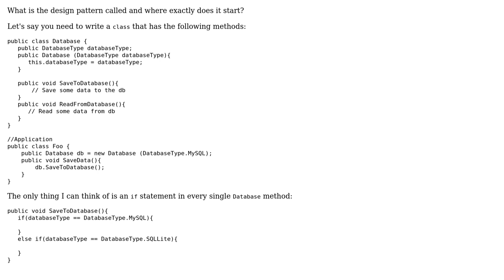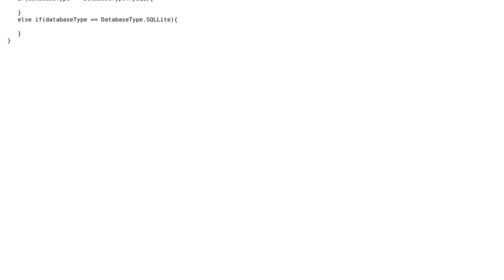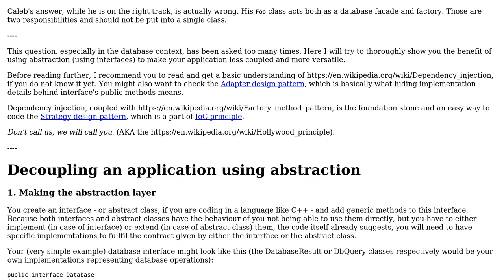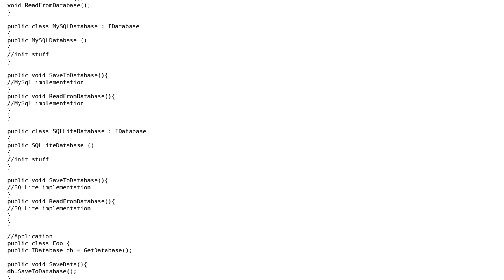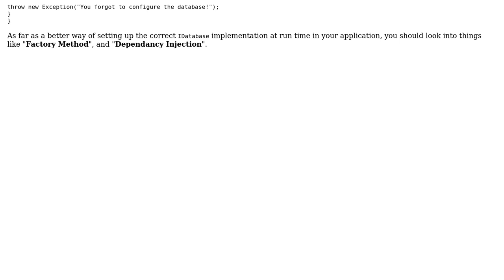How are abstract database interfaces written to support multiple database types?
Software Engineering: How are abstract database interfaces written to support multiple database types?

With thanks & praise to God, and with thanks to the many people who have made this project possible! | Content (except music & images) licensed under CC BY-SA | Music | Images & others | With thanks to user tones31 user Caleb user Andy and the Stack Exchange Network Trademarks are property of their respective owners. You are responsible for your own actions.